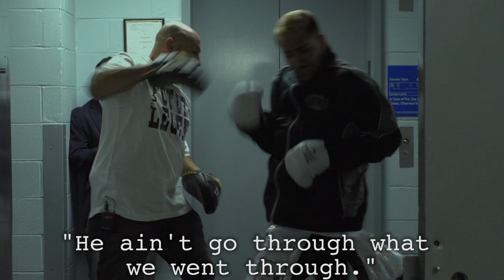"Born Into This" Documentary Trailer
BORN INTO THIS is an upcoming documentary film directed by Sean Ryon and Lea Scruggs. It follows the American Dream through an immigrant father and his son's efforts to break into the world of professional boxing.

Junior "Sugar Boy" Younan is an 18-year-old Super Middleweight fighter from New York. His father Sherif has been his trainer throughout his entire career. After 14 years, Junior and Sherif are beginning to realize their aspirations: Junior has become a blue chip professional prospect backed by some of boxing's leading figures. But ahead of them lays their biggest challenge yet: surviving the business of boxing without sacrificing their familial bond.

To learn more about BORN INTO THIS and its filmmakers, visit the film's website BornIntoThisFilm.com